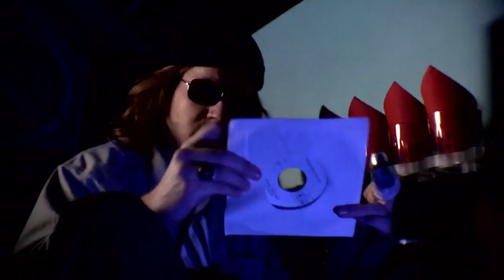ТРЕЙЛЕР (АНГЛ.) "The Fuzz " 2018